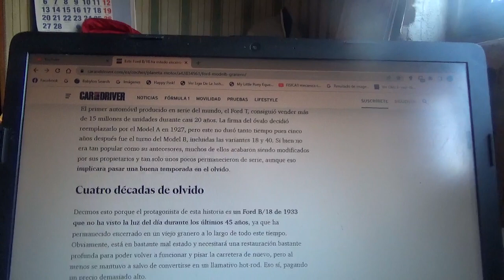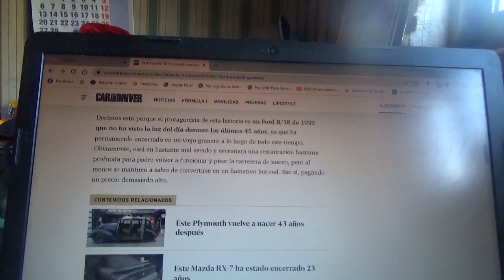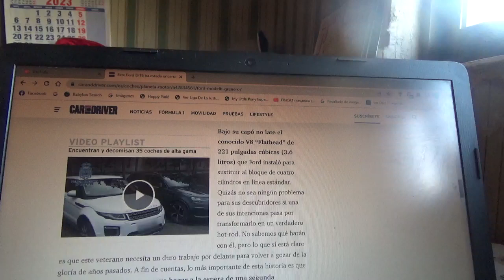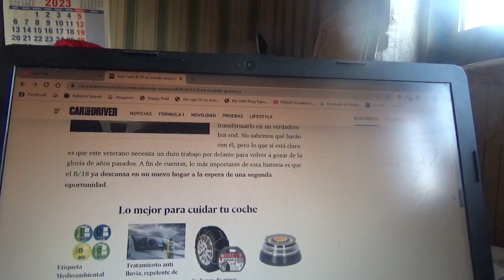Descubierto este Ford B/18 de 1933 luego de 4 décadas abandonado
En este vídeo les menciono este barn find de este coche clásico que estuvo en un antiguo garage olvidado hasta que unos entusiastas lo descubrieron y lo compraron para después restaurarlo